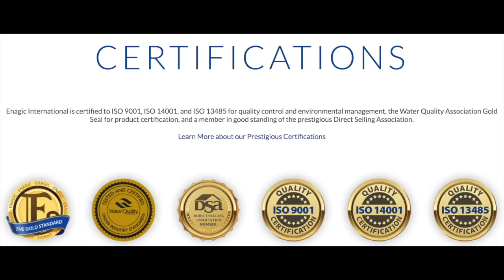The Truth About Cancer Documentary & Kangen Water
Enagic® is a proud member of the Direct Selling Association, a highly-prestigious direct-marketing members-only association.

The Direct Selling Association (DSA) is the national trade association for companies that offer entrepreneurial opportunities to independent sellers to market and sell products and services, typically outside of a fixed retail establishment.

Enagic International is a member in good standing. Only 200 (approximately) companies are members of this highly-prestigious association.

Enagic believes in the power of hard-working, independent people.
That's why our whole marketing strategy is based on the direct sales model.

REWARDING WORD OF MOUTH
When you find something that you love, you will recommend it to others.

Kangen Water® produces such profound results in people's lives, that it's only natural for our clients to share its benefits with other family members, friends, neighbors, and associates. Enagic Corporation believes they should be compensated for that.

In the past, wholesalers and retailers took the largest percentage of business profits. Enagic wants to reroute this profit BACK to the distribution force that works hard for us, BACK TO THE ORIGIN.

We believe that this strategy is the most effective and fair way to do business in today's economy, as it brings equal opportunity for those who want to build prosperity for themselves and their families.

"The basis of vitality and long life is water."
"Enagic celebrated its 42nd year last June as a specialized manufacturer of high-quality water ionizer generating systems. Today Enagic's pledge to realize a revolution in True Health - in the form of physical health, economic health, and mental health - is supported by thousands of people around the world.

The human body is comprised of 70% water. It is no exaggeration to say that "the basis of vitality and long life is water." Enagic offers safe water that can be used with confidence to benefit health, beauty, sanitation, and cuisine.

Enagic is an integrated development, manufacturing, sales, and service company of alkaline ionizer technology.

As the evolution of information technology continues we have entered the age of "human technology marketing." Market vitality now depends upon a merging of high technology and the personal relationship between human beings. Enagic is teaming up with an international network of offices and numerous distributors around the world to spread the word "water and health" while building a global company with worldwide operations."

REROUTING PROFITS BACK TO DISTRIBUTION
Kangen is a Japanese term that means "return to the origin".

If you are ready to spin our Global expanding teams and you want to learn more about how to start & grow your very own Entrepreneur business, we’d be more than happy to answer your questions and put you on the right path.

If you are serious about getting a Kangen Water machine in your home/business OR committed to starting your own 'laptop lifestyle' business with Enagic, I'd be more than happy to schedule a call with you and answer any questions over the phone :)